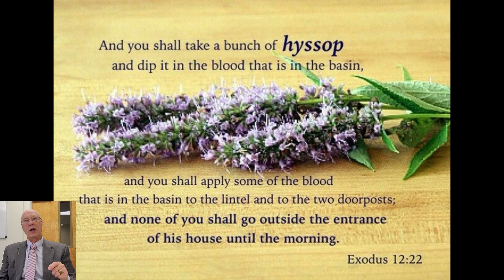SAUMC VB Sunday School 2022 04 10 Lent #4 I Thirst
The simple statement by Jesus “I thirst” seems trivial when compared to His other more dramatic utterances. John is the only author to include it, and he must have seen a deeper meaning in Jesus’s words. There are actually three different accounts of Jesus being offered something to drink in the Gospels.
Mark and Matthew both describe a situation during Jesus’s walk to the hill of being offered wine with gall or myrrh. This was probably offered to Jesus by the women because all the men had fled. These poisons were thought to expedite death or to deaden pain. In any case after tasting it, Jesus refused to drink it. He intentionally chose to suffer until death took Him.
The second account occurs in Luke while the soldiers are mocking Jesus. Based on their comments, they appear to offer wine to him as a toast. The third offer is recorded in Matthew, Mark and John. After Jesus cries out “...why have You forsaken Me?”, a long stick with a sponge on it soaked in wine is offered to Him. John’s version is slightly different in that the sponge is on the end of a hyssop branch. John is pointing us toward the meaning of Jesus’s death. Hyssop is used elsewhere in the bible with important significance. In Leviticus, an unclean worshiper was sprinkled with the blood of a sacrifice using a hyssop branch. This was part of the action necessary to make the person ceremonially clean again.
In the book of Exodus, the Israelites were told to sprinkle blood on their doorsteps with a hyssop branch. In doing so, the angel of death would pass over their house. In telling us about the hyssop branch in his Gospel, John pointed us toward the meaning of Jesus’s death. He was initiating a new covenant with God and humanity by cleansing all who would trust Him and delivering us from death.
There are other reasons for John’s Gospel to record these simple words. He was trying to make us understand that Jesus was fully human. Before Jesus’s death he thirsted as we would have, and then He died as we would have. This was important because there were other explanations being offered by others. by both believers and non-believers. Some said that Jesus was a spirit that only looked human. Other said the person on the cross really wasn’t Jesus since He never would have allowed himself to be defeated by evil men. Unlike these wrong ideas about Jesus’s death, He was fully identifying with the suffering we experience as humans and showing us the cost of our sin and God’s ultimate grace used to save us.
Here are the Bible references used for this lesson:
Before He was paled on the cross, Jesus was offered wine with a narcotic or poison to drink in order to hasten His death or deaden the pain of the cross...which Jesus refused.
• Mark 15:22-23 Wine with myrrh is offered Christ.
• Matthew 27:32-34 Wine with gall is offered Christ.
Luke 23:36-37 In mocking Jesus as the King of the Jews and challenged Him to save himself from the cross. They offered Him wine vinegar as perhaps a toast or in jest.
After calling out, ‘...why have you forsaken me?”, Jesus was offered a sponge with wine vinegar.
• Mark 15:33-37 The sponge was on a long staff.
• John 19:28-29 Knowing that everything was nearly finished, Jesus says, “I thirst.” A jar of wine vinegar was used to soak a sponge and placed on the stalk of a hyssop plant and raised to Jesus’s lips. After receiving it, Jesus dies.
In several places in the Gospels, Jesus uses drinking as a metaphor for His dying.
• Matthew 26:27-28 At the last supper, Jesus tells His disciples that He will not drink again until He drinks withs Father in Heaven.
• Matthew 20:20-23 When two of His disciples asked to be granted special status in His kingdom, Jesus says that they don’t really know what they are asking because drinking from His cup means death.
Jesus talks about himself as being a fountain of living water for anyone who is thirst, implying that Jesus considers himself necessary for life itself.
• John 4:4-11 Jesus tells the Samaritan woman at the well that He is the living waters which she seeks.
• Psalm 42:1-2 The soul thirsts for God just as the deer thirst for streams of water.
• Isaiah 41:17-20 God will turn the desert into pools of water and springs to show the Israelites that He is their God.
The hyssop plant had special meaning for the Jew. It was used to cleanse the unclean and promised salvation from God.
• Leviticus 14:4-7 An unclean person is made ceremonially clean again by being sprinkled in the blood of a sacrifice using a hyssop branch.
• Exodus 12:21-23 The Israelites were told to sprinkle their door steps with blood using a hyssop branch to save themselves from the angel of death when it passed over their home.